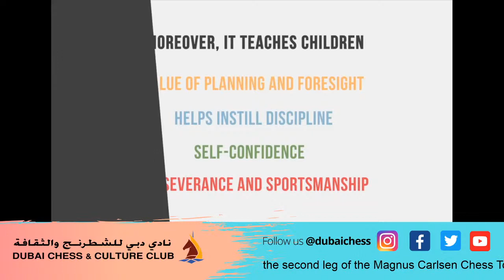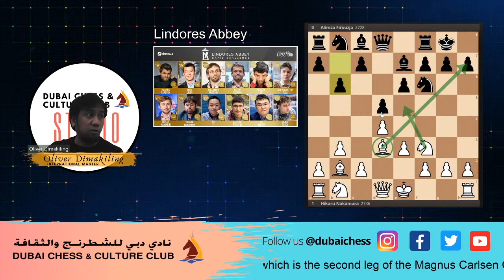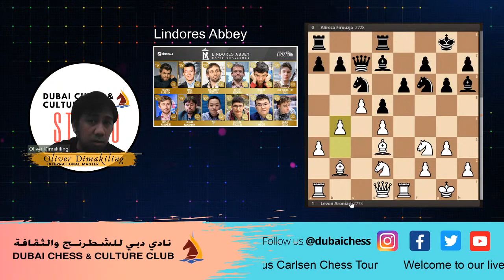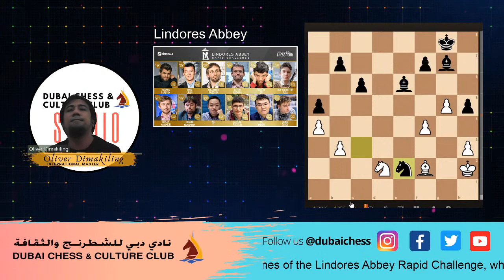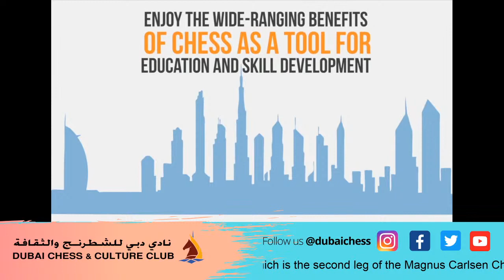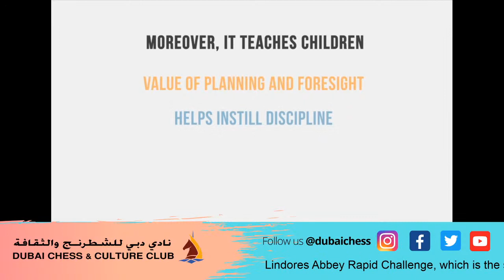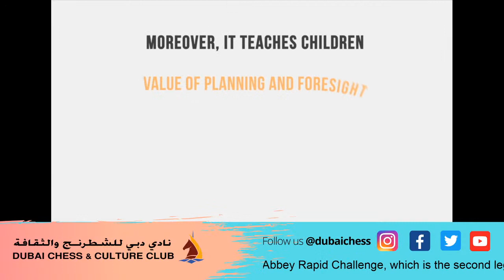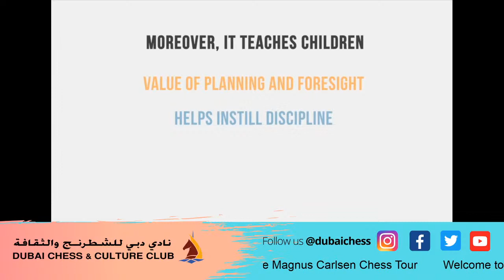Live with coach Oliver: lessons from Lindores Abbey Rapid Challenge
Join coach Oliver as he dissects interesting games at the ongoing Lindores Abbey Rapid Challenge, which serves as the second leg of the $1 million Magnus Carlsen Chess Tour.